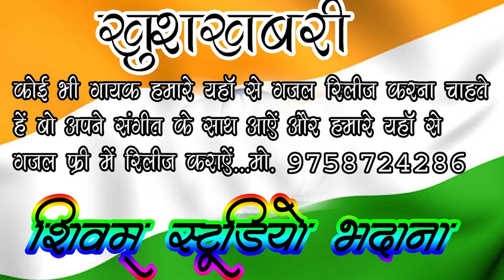Bhajan देखने में गोरी गोरी वह ब्रज किशोरी सुपरहिट कृष्ण भजन। //Singer Madhav Ji